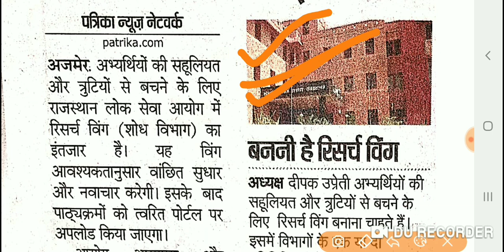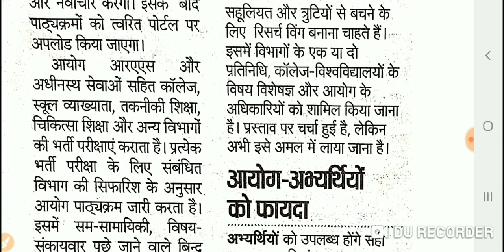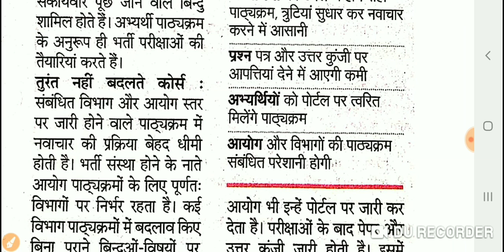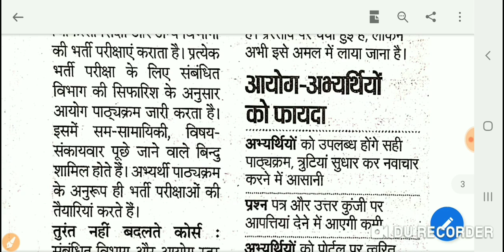RPSC FIRST GRADE SYLLABUS REVIEW || FIRST GRADE 2018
देखें गए वीडियो पे कमेंट अवश्य करें।।।।।